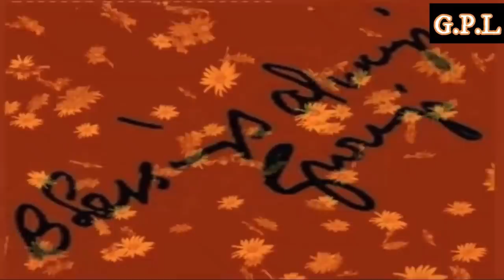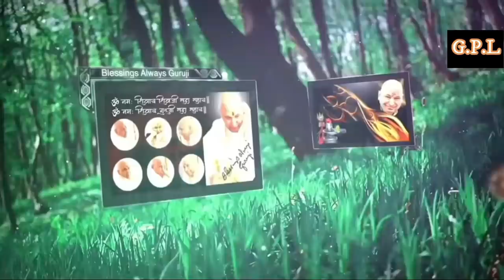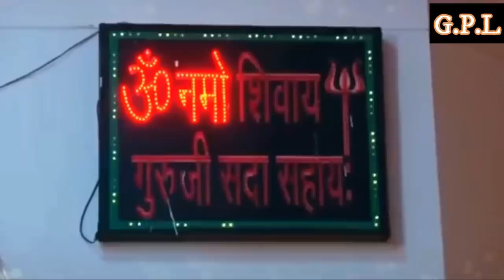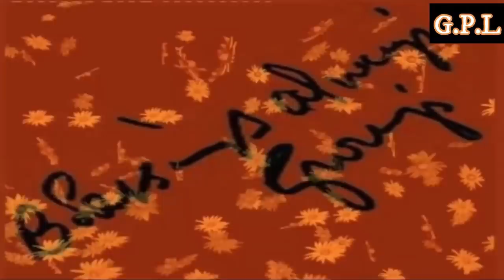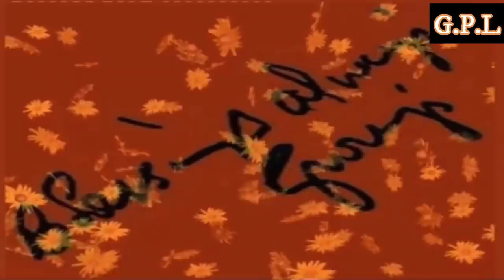GURUJI AMRITVELA || 18 APRIL 2022||MONDAY🙏JAI GURU JI🙏SHUKRANA GURUJI | GURUJI PARIVAAR LOVERS